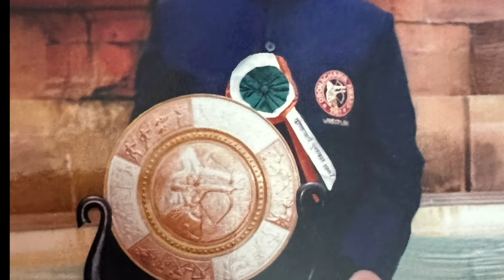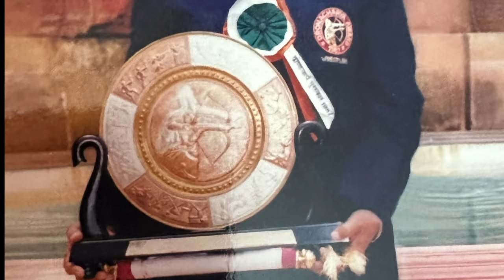पन्ना लाल कौशिक बालक विजयपाल को चिड़ावा से दिल्ली लेकर आये || सच्ची दास्तान || by Sports Fit India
For Interesting & Latest Videos of Physical Education & Sports